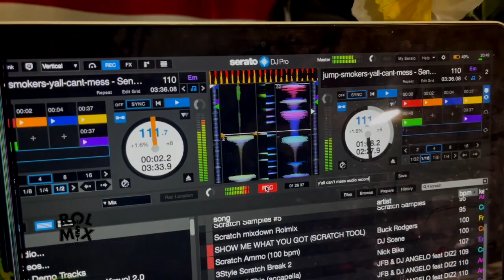Testing the @NumarkVideo DJ2go2 scratching capabilities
Numark dj2go2 scratching test by Rolmix Brotherz 🇭🇹